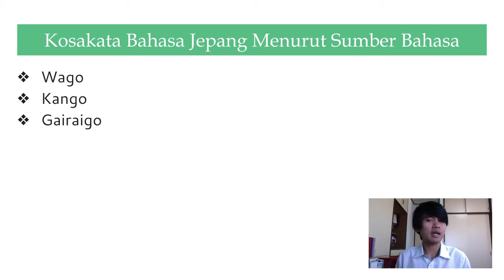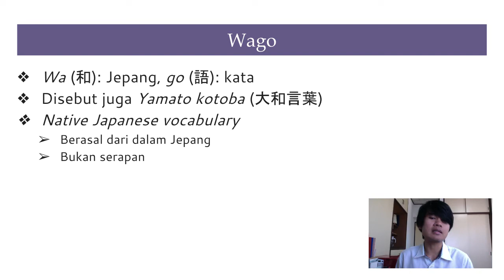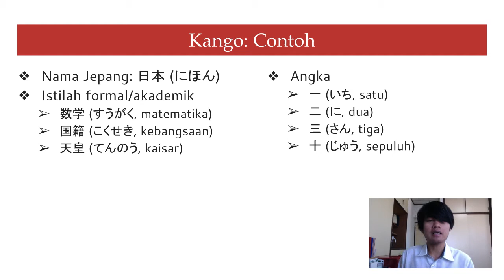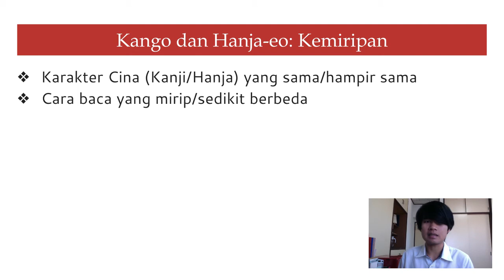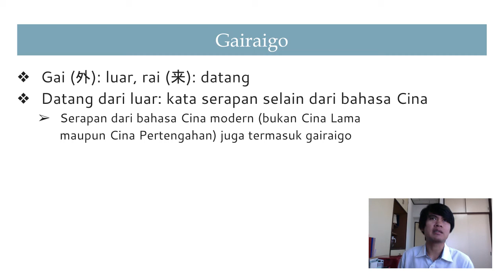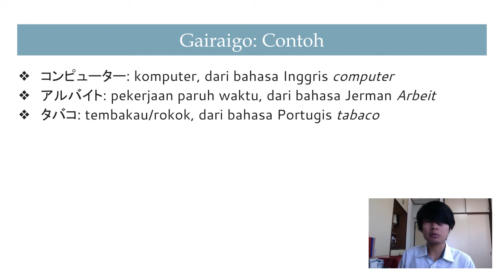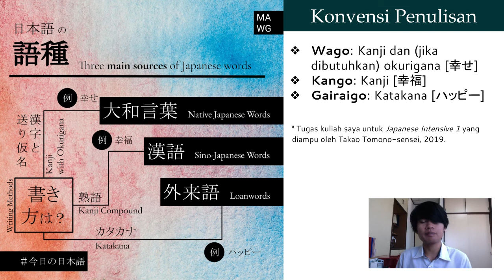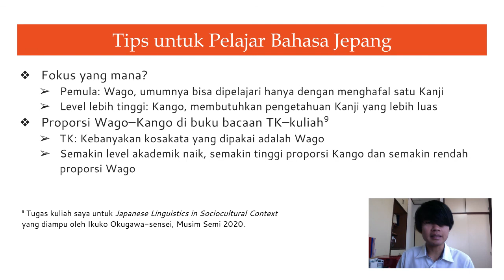Belajar Bahasa Jepang: Jenis Kata Bahasa Jepang Menurut Sumber Bahasa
Kosakata bahasa Jepang bisa dikelompokkan menurut sumber bahasa menjadi 3: Wago, Kango, dan Gairaigo. Memahami pengelompokan ini (語種) dapat membantu kita mempelajari bahasa Jepang secara teoretis, praktis, dan komparatif. Misalnya: kosakata mana yang perlu kita prioritaskan, dan mengapa bahasa Jepang punya kemiripan dengan bahasa Korea. Yuk pelajari lebih lanjut di video ini!

³ Masanori Higa. "Sociolinguistics Aspects of Word Borrowing". Dalam: Richard W. Brislin (Ed.), "Topics in Culture Learning", hlm. 75–85, diterbitkan pada 1973 oleh East West Center, dapat diakses di Cek hlm. 78.
⁴ Ho-mihn Sohn. "Korean in Contact with Chinese". Dalam: Ho-mihn Sohn (Ed.), "Korean Language in Culture and Society", hlm. 44–56, diterbitkan pada 2005 oleh University of Hawaii Press. Cek hlm. 44.
⁷ Lihat no. 3
⁸ M.A.W. Gumelar. Tugas kuliah saya untuk kelas Japanese Intensive 1 yang diampu oleh Takao Tomono-sensei di Keio University Shonan Fujisawa Campus pada 2019.
⁹ M.A.W. Gumelar. Tugas kuliah saya untuk kelas Japanese Linguistics in Sociocultural Context yang diampu oleh Ikuko Okugawa-sensei di Keio University International Center pada Musim Semi 2020.